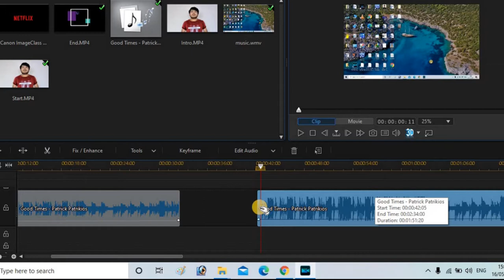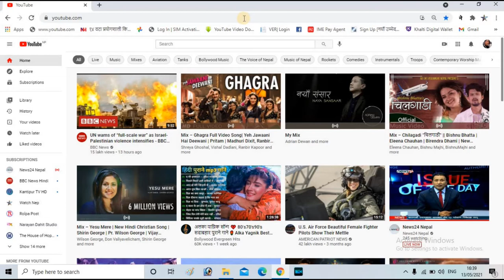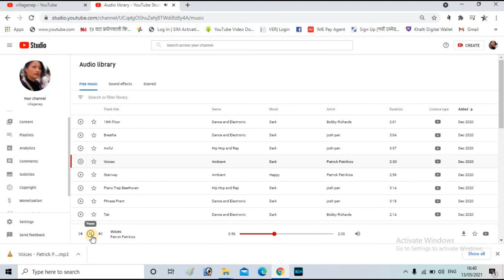How to download video background free tone I free tone I non copyright music for Youtube